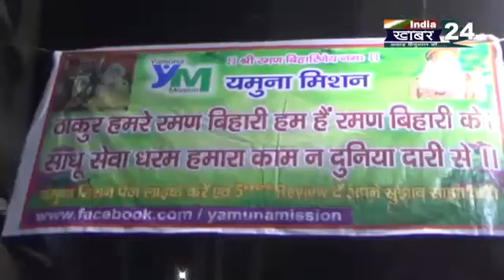श्री रमणबिहारी लाल जी का डोला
कार्ष्णि श्री गुरुशरणानन्द जी महाराज की पावन सन्निधि में अनंत श्री संपन्न ठाकुर श्री रमणबिहारी लाल का डोला मथुरा शहर में |